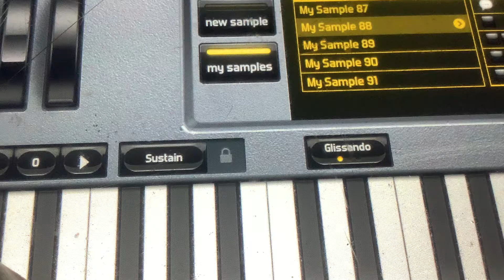September 16, 2021